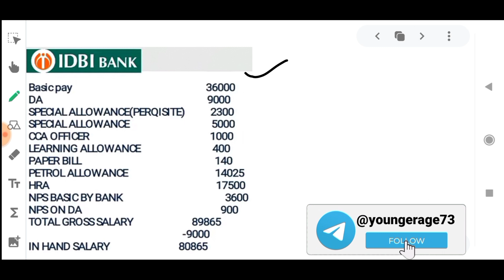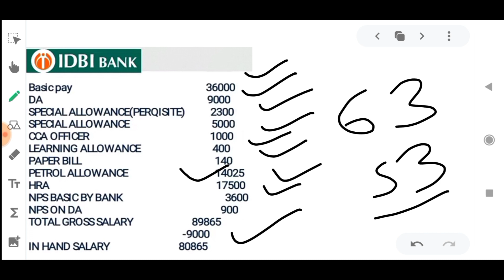IDBI Bank Assistant Manager 2021 Salary Slip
IDBI Bank Assistant Manager 2021 Notification

In this video I have discussed about the IDBI Bank Po Recruitment 2021.

@YOUNGER AGE
Younger age
Youngers age
Younger age channel
recruitment 2021
IDBI Bank assistant manager 2022 Salary Slip
IDBI Bank assistant manager salary slip
IDBI Bank assistant manager pgdbf salary
IDBI Bank assistant manager in hand salary
IDBI Bank assistant manager latest salary slip
IDBI Bank salary slip